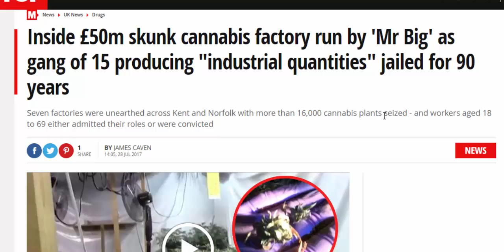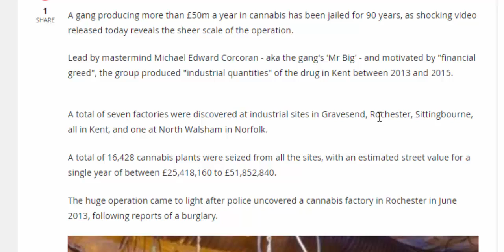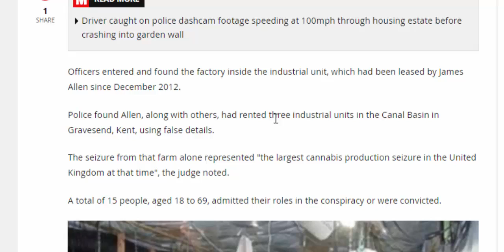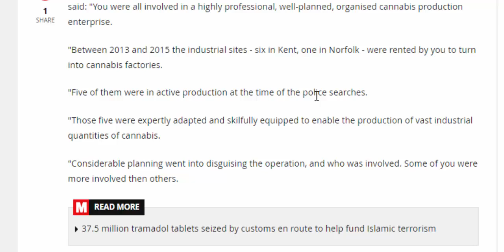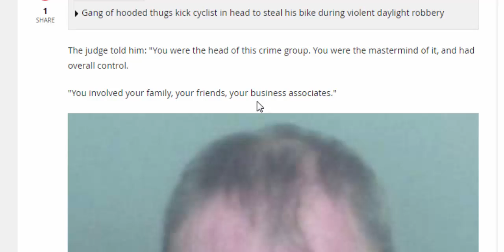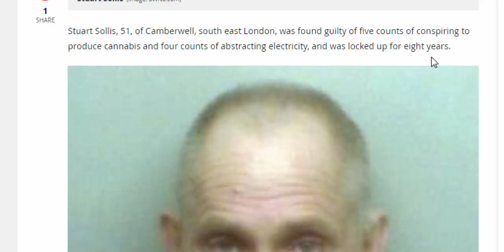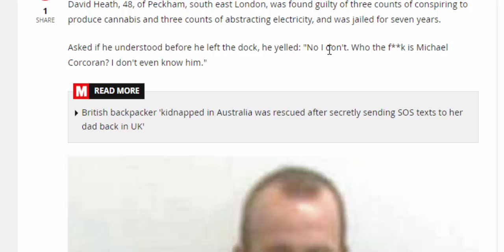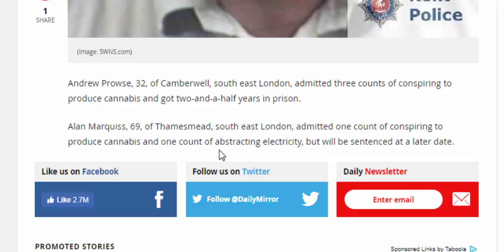uk news,Inside £50m skunk cannabis factory run by 'Mr Big' 15 producing jailed for 90 years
A gang producing more than £50m a year in cannabis has been jailed for 90 years, as shocking video released today reveals the sheer scale of the operation.
Lead by mastermind Michael Edward Corcoran - aka the gang's 'Mr Big' - and motivated by "financial greed", the group produced "industrial quantities" of the drug in Kent between 2013 and 2015.
A total of seven factories were discovered at industrial sites in Gravesend, Rochester, Sittingbourne, all in Kent, and one at North Walsham in Norfolk.
A total of 16,428 cannabis plants were seized from all the sites, with an estimated street value for a single year of between £25,418,160 to £51,852,840.
The huge operation came to light after police uncovered a cannabis factory in Rochester in June 2013, following reports of a burglary.Officers entered and found the factory inside the industrial unit, which had been leased by James Allen since December 2012.
Police found Allen, along with others, had rented three industrial units in the Canal Basin in Gravesend, Kent, using false details.
The seizure from that farm alone represented "the largest cannabis production seizure in the United Kingdom at that time", the judge noted.
A total of 15 people, aged 18 to 69, admitted their roles in the conspiracy or were convicted.Sentencing 14 members, who were crammed into the dock at the Old Bailey, Judge Anuja Dhir QC said: "You were all involved in a highly professional, well-planned, organised cannabis production enterprise.
"Between 2013 and 2015 the industrial sites - six in Kent, one in Norfolk - were rented by you to turn into cannabis factories.
"Five of them were in active production at the time of the police searches.
"Those five were expertly adapted and skilfully equipped to enable the production of vast industrial quantities of cannabis.
"Considerable planning went into disguising the operation, and who was involved. Some of you were more involved then others.
37.5 million tramadol tablets se"But you were all involved, aware of the professionalism and the scale of the criminal agreements you were involved in."
She added: "You were wholesalers. But ultimately those drugs were going to be sold on the streets of this country.
"The estimated annual street value of the cannabis produced in one year was over £50 million.
"Each of you was motivated by financial greed.
"I am satisfied that the separate premises can, individually, properly be described as an operation capable of producing industrial quantities for commercial use."Mastermind Michael Edward Corcoran, 51, of Yalding, Kent, was convicted of seven counts of conspiring to produce cannabis and five counts of abstracting electricity, and was jailed for 14 years.The judge told him: "You were the head of this crime group. You were the mastermind of it, and had overall control.
"You involved your family, your friends, your business associates."David Graham, 50, of Bromley, south east London, admitted five counts of conspiring to produce cannabis and five counts of abstracting electricity, and was jailed for nine-and-a-half years.
Judge Dhir said: "You played a leading role in this criminal enterprise."
James Allen, 39, of Abbey Wood, London, admitted five counts of conspiring to produce cannabis and three counts of abstracting electricity, and was jailed for seven years.Stephen Macey, 25, of Paddock Wood, admitted five counts of conspiring to produce cannabis and five counts of abstracting electricity, and got six years' jail.Christopher Marsh, 30, of Margate, Kent, admitted one count of conspiring to produce cannabis and one count of abstracting electricity, and was jailed for four years.Damon Mills, 18, of Margate, pleaded guilty to one count of conspiring to produce cannabis and one count of abstracting electricity, and got 18 months in prison.Michael Jay Corcoran, 28, of Gillingham, Kent, was found guilty of four counts of conspiring to produce cannabis .